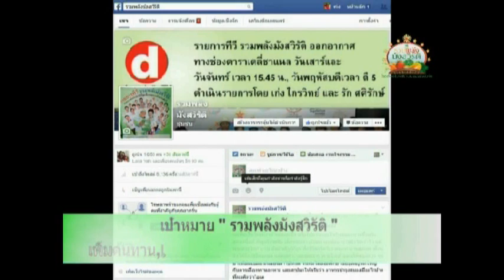รวมพลังมังสวิรัติสอนทำอาหารก๋วยเตี๋ยวเนื้อป้าพานสูตรเจและอื่นๆ1/3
รายการมังสวิรัติที่ดีที่สุดเพื่อหยุดการกินเนื้อสัตว์ ชมแล้วแชร์คุณได้บุญมหาศาล
ครับ " รวมพลังมังสวิรัติ "  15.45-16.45 ทุกเสาร์และจันทร์ , พฤ 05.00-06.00 น. ( ตี 5 เช้า )
ช่องดาราเดลี่ ชาแนล  / เชิญรวมพลังกับเราได้ที่ 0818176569
ดำเนินรายการโดย เก่งไกรวิทย์ และ รักศศิรักษ์